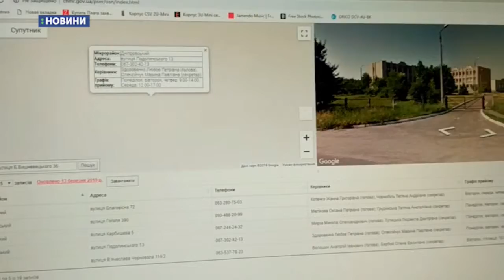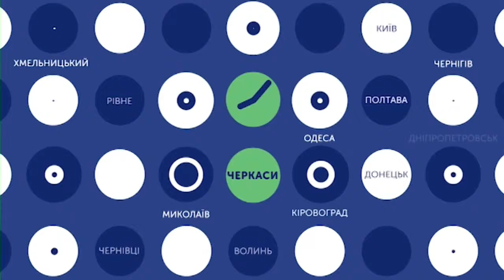18.04.2019. Новини. 08:30